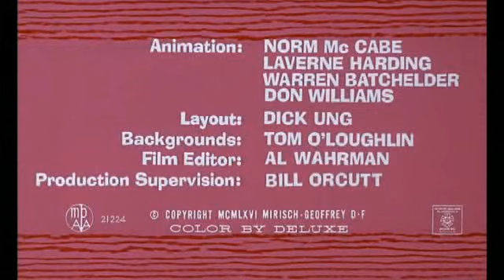[DIBU] Pink Panther 017 - Vitamin Pink - EN English Ingles